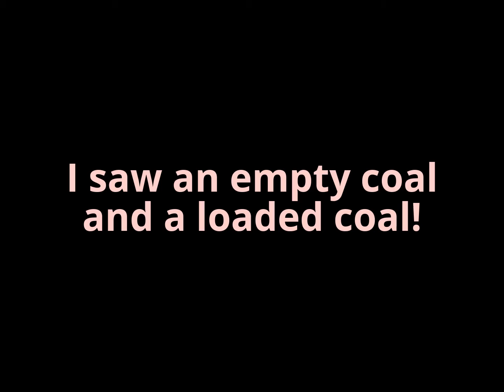Railfanning on August 7, 2015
This video consists of 2 trains I caught on August 7, 2015. They are an empty coal & a loaded coal. Here's the power for both trains:

Train 1:

BNSF 9558 (Executive SD70MAC)
BNSF 9821 (Executive SD70MAC, DPU)

Train 2:

BNSF 6017 (ES44AC w/ K5LLA?)
BNSF 9764 (Executive SD70MAC)
BNSF 9682 (Executive SD70MAC, DPU)
BNSF 5941 (ES44AC, DPU)
BNSF 8439 (SD70ACe, DPU)

- iLoVeSD70Ace35